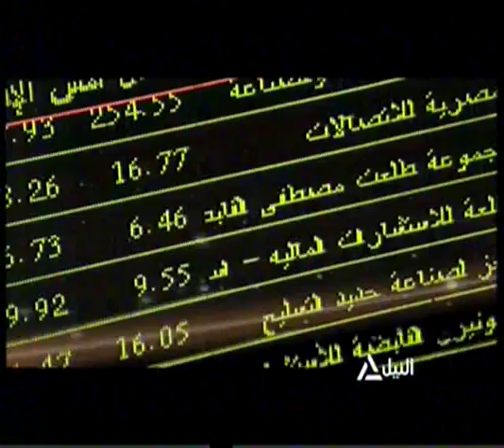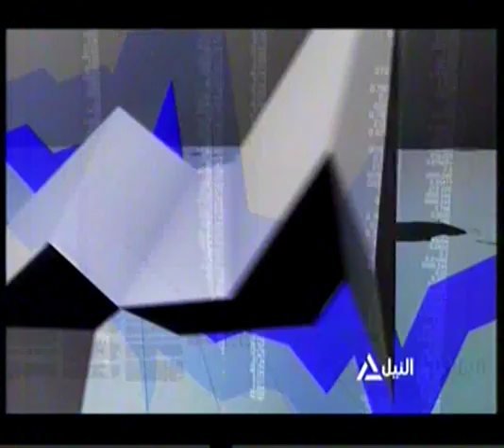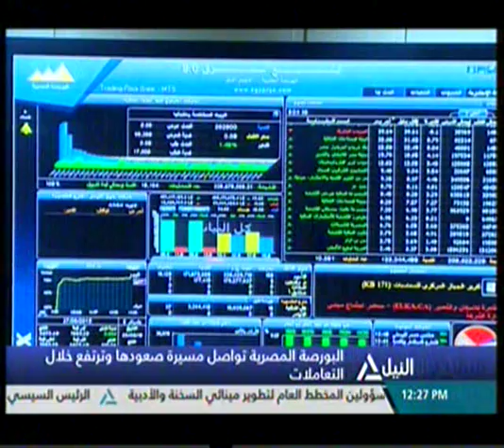بانوراما النيل الثانية عشر ظهراً 20-12-2015